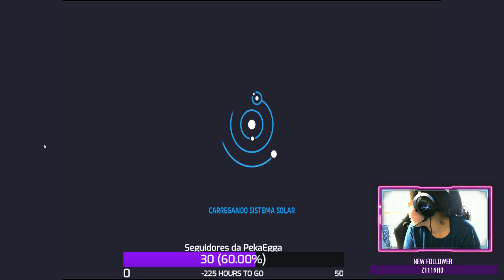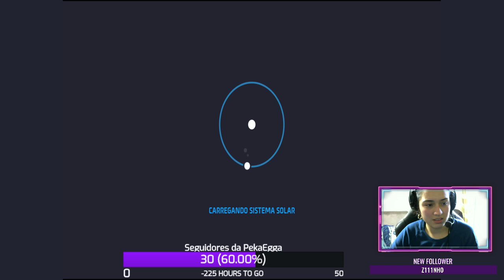Transmissão ao vivo de PekaEgga